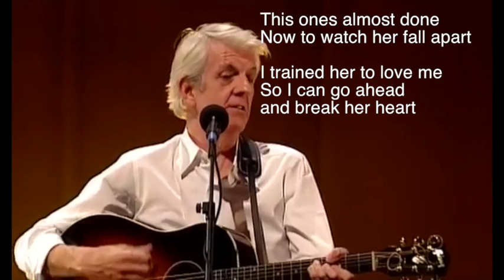A mi edad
Nick Lowe, I Trained Her to Love Me. BBC Live.